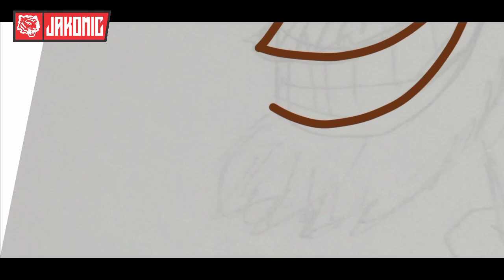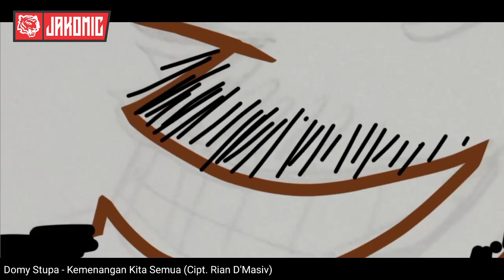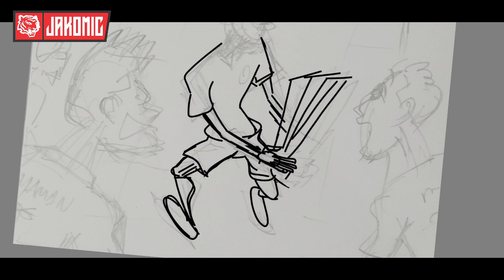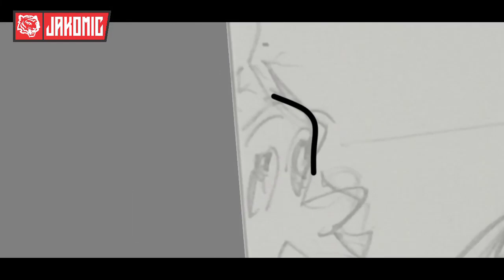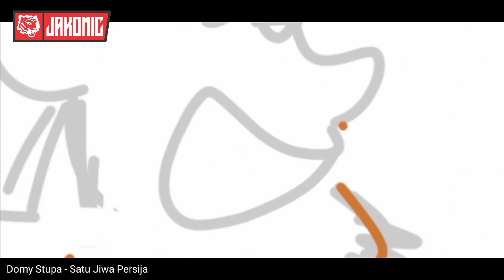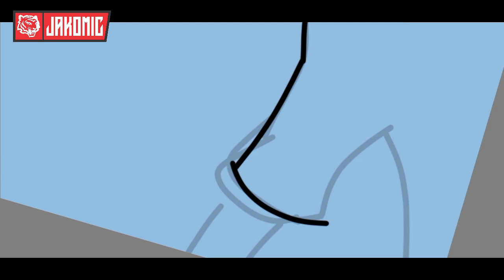Kejadian unik Frengky Kogoya saat Persija menang dramatis 😆😂 | GaCor Eps. 1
Video ini menampilkan proses pembuatan karya ilustrasi Jakomic.
Ilustrasi ini bercerita tentang kejadian unik Frengky Kogoya saat Persija menang dramatis melawan Sriwijaya FC di Liga 1 2018. Saat itu Kogoya tengah menghindari bola sundulan Maman Abdurahman yang mengarah ke gawang. Kogoya yang berdiri tepat di gawang bagian samping lantas menghindari bola yang akan masuk ke gawang. Apa jadinya jika saat itu bola mengenai Kogoya, pastinya bakal offside dan tidak terjadi gol. Berkat Kejadian unik dan dramatis tersebut Persija dapat meraih poin 3 yang membuat kokoh di posisi pertama hingga meraih juara di akhir kompetisi. 🔥💪